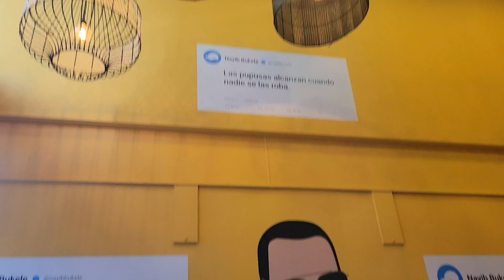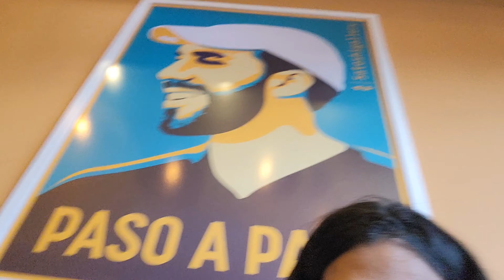Fuimos a Comer Pupusas En la Pupuseria del Presidente Bukele 🤤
y recuerden si desean mandar una bendición o ayudar a alguien lo pueden hacer a través de Remesas MoneyGram Western Unión y Ría o Mi Número de Cuenta Bancaria Nº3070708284 a Nombre de Alexis Flores y contactandose conmigo al número de teléfono y también tengo Chivo Wallet